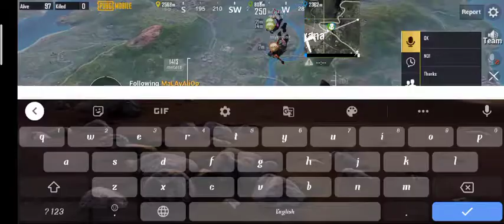hi Mata tu ghus ke dikhao bhojan ki pubg(3)